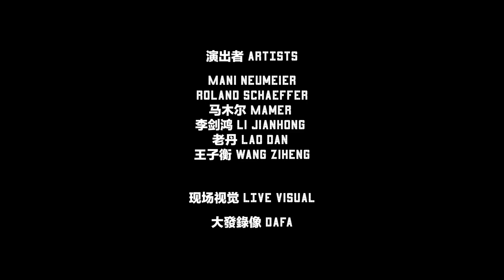Tomorrow Improvisation Unit @ 6th Tomorrow Festival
2019/05/19
Shenzhen, China